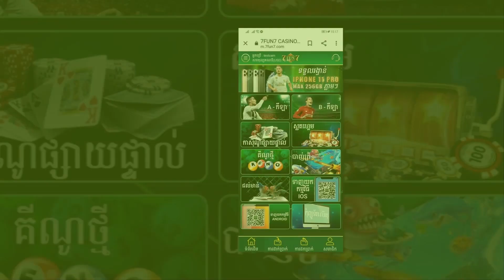Giggs ទម្លាយប្រាប់ពីសារមួយ ដែលគ្រូចាស់ Sir Alex តែងផ្ញើមកខ្លួន មុនពេលក្រុមវេលស៍ប្រកួតម្តងៗ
7FUN7

ប្រាក់បន្ថែម100%ដល់200ដុល្លារ

ទទួលនូវបទពិសោធន៍ថ្មីៗជាមួយ7FUN7
1/ Giggs ទម្លាយប្រាប់ពីសារមួយ ដែលគ្រូចាស់ Sir Alex តែងផ្ញើមកខ្លួន មុនពេលក្រុមវេលស៍ប្រកួតម្តងៗ
2/ កីឡាករ​លេខ ៧ របស់ R.Madrid ពីរ​រូប ស្ថិត​ក្នុង​បញ្ជី Top Scorer ​ប្រចាំ​វគ្គ​ជម្រុះ Euro
3/ R.Madrid ទទូចថាតារាឆ្នើមពួកគេរូបនេះ អាចនឹងក្លាយជាកីឡាករបស់ក្រុម Man Utd នៅខែមករាខាងមុខ
4/ ផ្ទុះ​មតិ​ចម្រូងចម្រាស ចង់​ឲ្យ Ronaldo សុំទោស Jota រឿង​ធ្វើ​ស៊ី​គ្រាប់​បាល់​យប់មិញ
5/ ក្លឹប​អង់គ្លេស​ឲ្យ ១៥ លាន​ សម្រាប់​កីឡាករ​ម្នាក់ តែ Barca ទារ​សុំ​ដល់ ៤០ លាន​អឺរ៉ូ

ស្វាគមន៏មកកាន់ព័ត៏មានថ្មីៗទាន់ហេតុការណ៍ជារៀងរាល់ថ្ងៃ..

ខ្ញុំបង្កើតឆានែលនេះឡើងគឺដើម្បីបង្ហាញពីទិដ្ឋភាពសង្គមជាទូទៅដែលថ្មីៗជារៀងរាល់ថ្ងៃដើម្បីឲ្យបងប្អូនទាំងអស់គ្នាទទួលបាននូវព័ត៌មានច្រើនព័ត៌មានអប់រំព័ត៌មានកីឡាព័ត៌មានចំណេះដឹងទូទៅនិងព័ត៌មានថ្មីៗសៅជារៀងរាល់ថ្ងៃដើម្បីកំដរអារម្មណ៍ប្រិយមិត្តទាំងអស់ស្តាប់កំសាន្តសូមអរគុណសម្រាប់ការចូលទស្សនារាល់វីដេអូទាំងអស់ពីដើមរហូតដល់ចប់សូមអរគុណ.